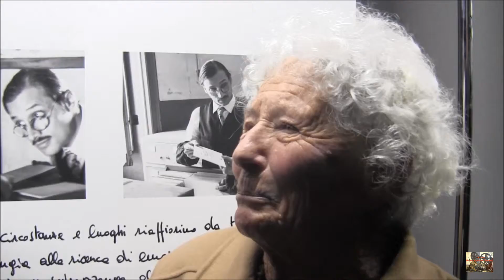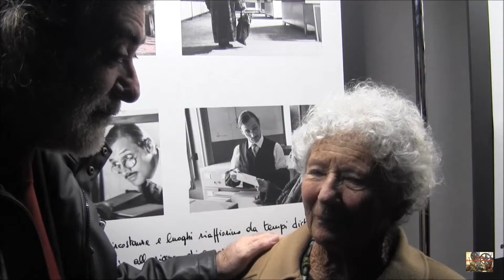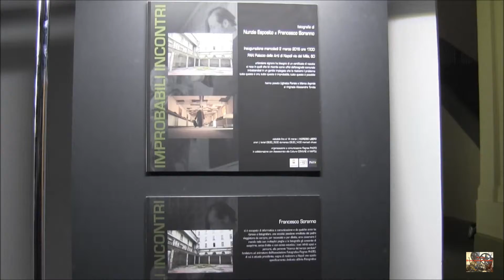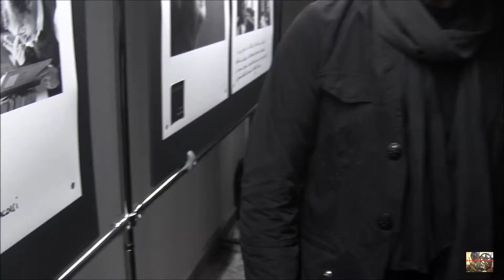IMPROBABILI INCONTRI | fotografie di Nunzia Esposito e di Francesco Soranno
Inaugurazione mercoledì 2 marzo 2016 ore 17.00

PAN Palazzo delle Arti di Napoli via dei Mille 60 | orari | giorni feriali 09:30_19:30 domenica 09.30_14:30 martedì chiuso | INGRESSO LIBERO | visitabile fino al 14 marzo

un'anziana signora ha bisogno di un certificato di nascita
si reca in quelli che lei ricorda come uffici dell'anagrafe comunale
imbattendosi in un gentile impiegato che le risolverà il problema
tutto questo è ora, tutto questo è improbabile, ma tutto questo è possibile

hanno posato Ughetta Parisio e Marco Aspride | si ringrazia Alessandra Torella

organizzazione e comunicazione Flegrea PHOTO associazione
in collaborazione con Assessorato alla Cultura del COMUNE di NAPOLI

NUNZIA ESPOSITO, napoletana, inizia a lavorare in teatro come assistente alla regia, per poi approdare al cinema. Nel 2008 ha esordito alla regia con un cortometraggio, “Wedding game” finalista alla XII° edizone del Premio Massimo Troisi, seguito da “Malafemmena” e “ Love casting”. Parallelamente alla regia si interessa alla fotografia, cercando una sua visione del mondo, attraverso persone e luoghi che in primis avevano colto la sua meraviglia, l’attenzione dovuta ai gesti, alle espressioni nei suoi viaggi, reali ed immaginari. I ricordi diventano donne e uomini esistiti in un "interregno" che non c'è più. Un ricordo che ricorda se stesso prima di evaporare via in un'altra stanza della memoria.

FRANCESCO SORANNO, si è occupato di informatica e comunicazione e da qualche anno ha ripreso a fotografare, una vecchia passione ereditata dal padre | viaggiatore da sempre, per necessità e per diletto, ama osservare il mondo nelle sue molteplici pieghe e la fotografia gli consente di scoprirne, senza fretta e con senso estetico, i suoi infiniti spazi e percorsi, alla perenne "ricerca del tempo perduto" | fondatore ed animatore dell'Associazione Fotografica Flegrea PHOTO, di cui è attuale presidente, sogna di realizzare a Napoli uno spazio specificamente dedicato all'Arte Fotografica.

Video: TV Cultura Bruno Aymone Channel
Cam: Maria Del Monaco
Montaggio: Maria Del Monaco
Ottimizzazione: Lucrezia Verbena
Postproduzione: Baypressagency